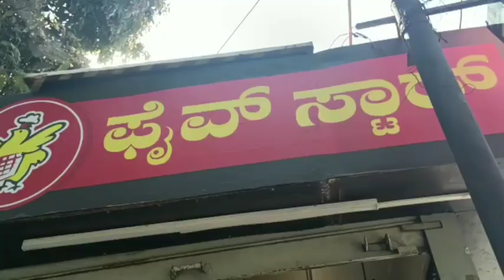we cant eat non veg for next 3 months😔😃